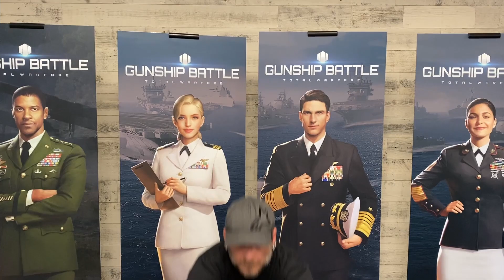You've got a message from Retic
Dear friends, a message from our very own Retic! 📣🥳🎈

Claim your special gift of 3rd Anniversary Lucky Boxes and more!